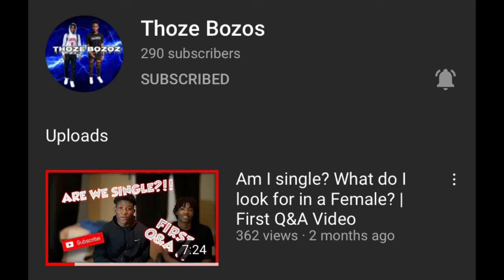SENIOR NIGHT GAME WINNER ❗️ GAMEDAY VLOG #5 SZ.2 | COOPER CITY VS MONARCH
GAMEDAY VLOG #5 SZ.2 vs Monarch it was senior night all the seniors vlog their day n showed us what’s it’s like through their day ... cap off with a huge game winner by .

4-1 on game day vlogs so far ❗️
Last year : 3-8 on game day vlogs

For new content every week !